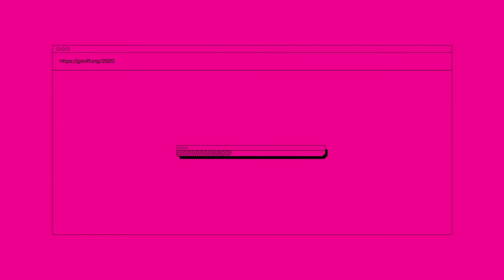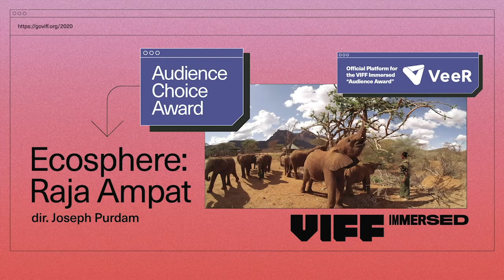VIFF Immersed 2020 Awards: Audience Choice